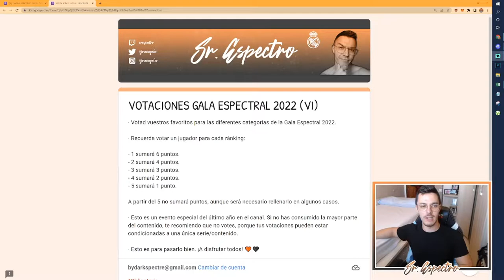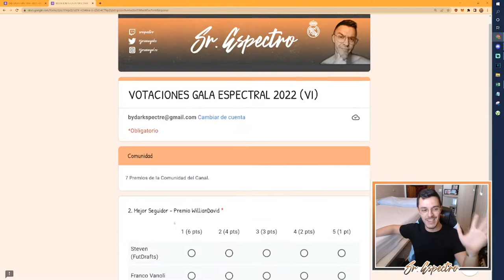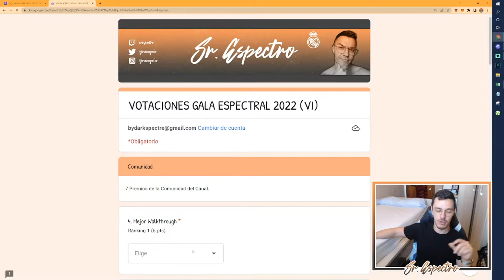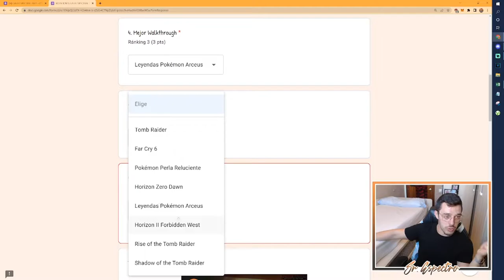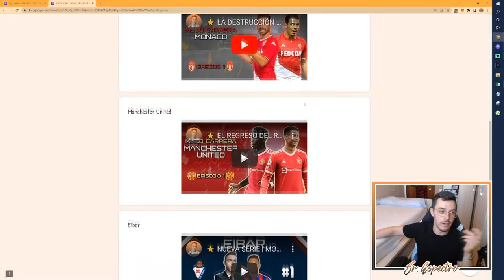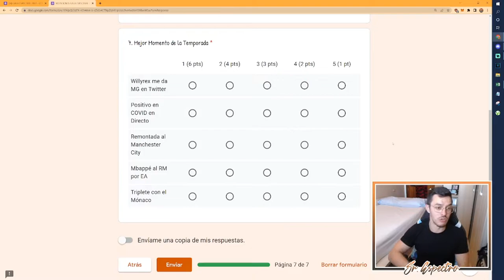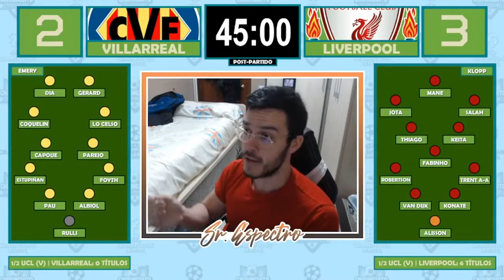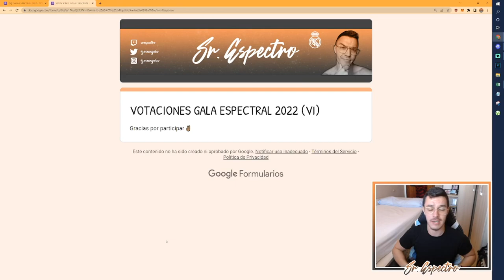⭐ VOTACIÓN PREMIOS COMUNIDAD | GALA ESPECTRAL 2022